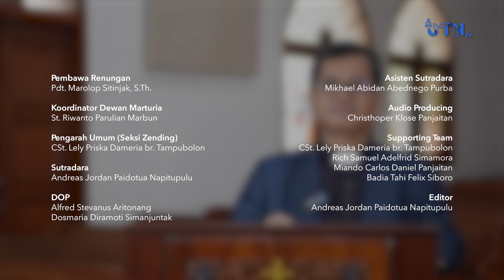SAROHA (Santapan Rohani) HKBP Jatinegara - Jumat, 28 April 2023 - Pdt. Marolop Sitinjak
Firman Tuhan pada hari ini diambil dari Amsal 16:6
Dengan kasih dan kesetiaan, kesalahan diampuni, karena takut akan TUHAN orang menjauhi kejahatan.

SAROHA (Santapan Rohani) adalah program JTN TV bekerjasama dengan Seksi Zending HKBP Jatinegara yang menyajikan Renungan Harian setiap paginya, bersama dengan ketiga Pendeta di HKBP Jatinegara: Pdt. Nasser Abednego Silalahi, S.Th., M.M., Pdt. Nixon Sitours, S.Th., dan Pdt. Marolop Sitinjak, S.Th.